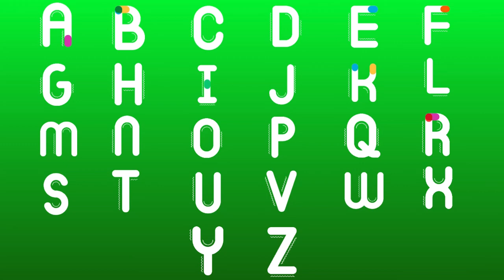ABC Song - Learn the Alphabet | Fun and Educational for Children